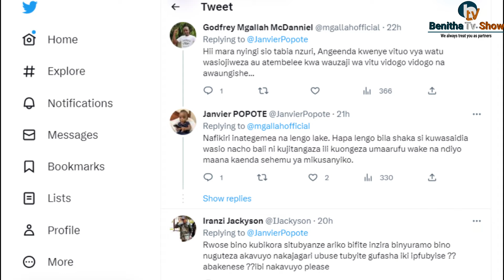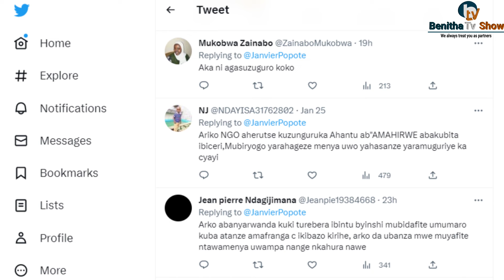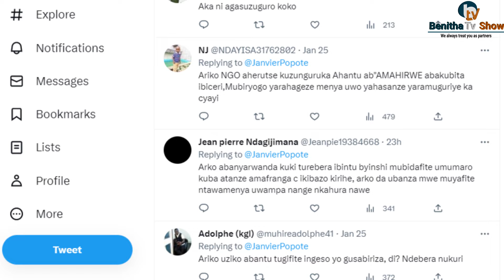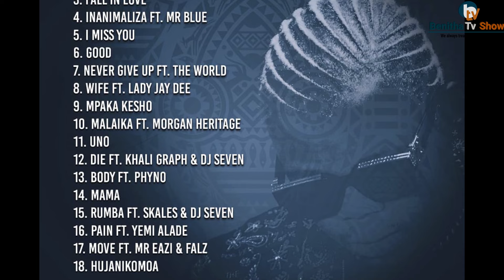Dore uko Harmonize arikugenda akorera udushya hano i kigali arigutanga amafaranga menshi mubaturage